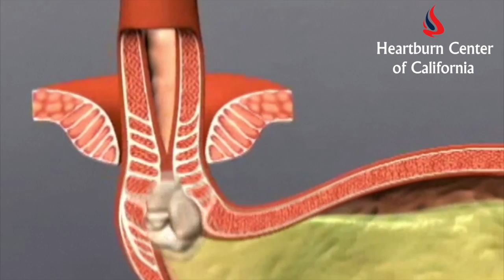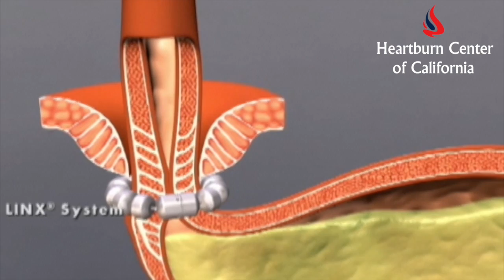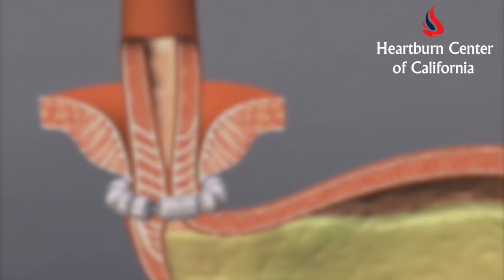LINX Reflux Management System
One of the most recent, minimally invasive and effective treatments for candidates with GERD caused by a weak lower esophageal sphincter (LES) is LINX®. The weak LES allows acid and bile to reflux, or flow back, from the stomach into the esophagus. The LINX® Reflux Management System is a small, flexible band of magnets enclosed in titanium beads. The beads are connected by titanium wires. The magnetic attraction between the beads helps keep the weak LES closed to prevent reflux. Swallowing forces temporarily break the magnetic bond, allowing food and liquid to pass into the stomach. Magnetic attraction closes the LES after swallowing, to reinforce the body’s natural barrier to reflux.

The video graphically demonstrates how the LINX® stops reflux.